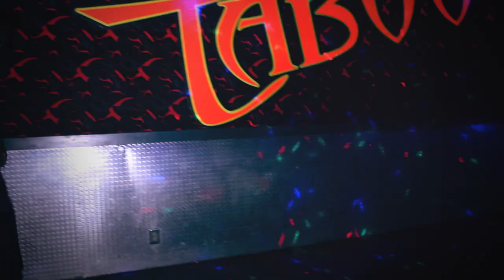Juggin (Official Video)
Upcoming artists: C Racks, Young Shotta, & Bravo; debut their official visuals for their single Juggin.